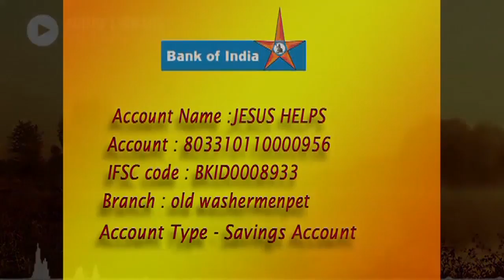Sister Selvarani Prayer Group 15-02-2019